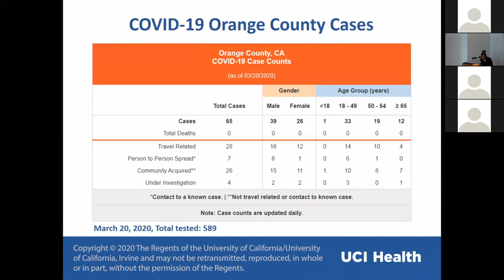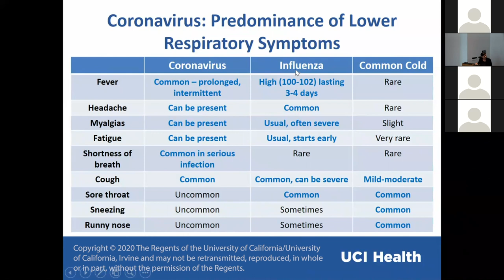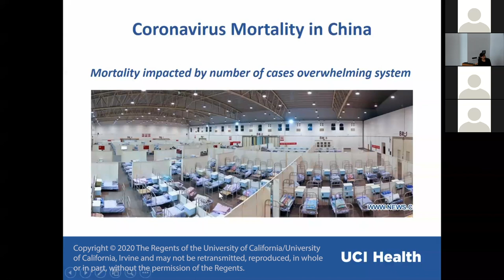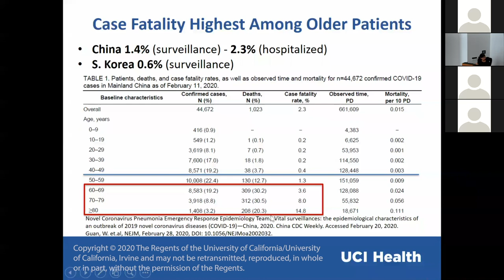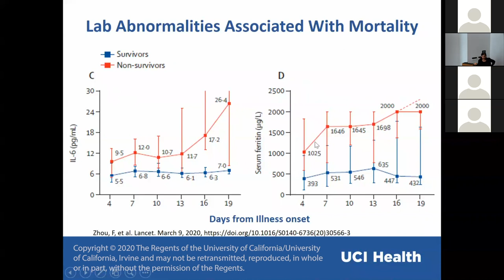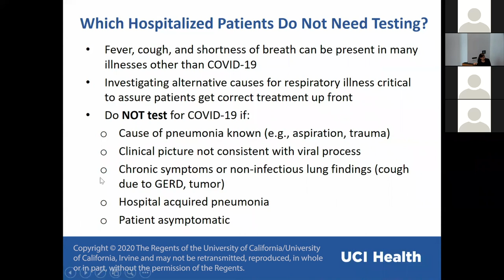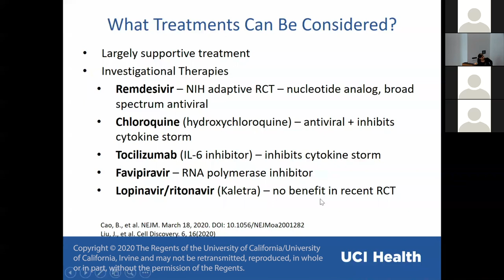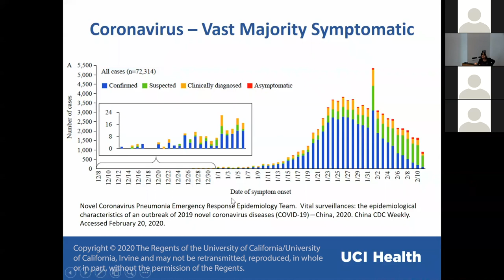COVID-19: Epidemiology, Clinical Presentation, Diagnosis, Treatment | Shruti Gohil, MD, MPH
Title: COVID-19: Epidemiology, Clinical Presentation, Diagnosis, Treatment
Presenter: Shruti Gohil, MD, MPH; Assistant Professor, Division of Infectious Diseases; Associate Program Director, Epidemiology & Infection Prevention